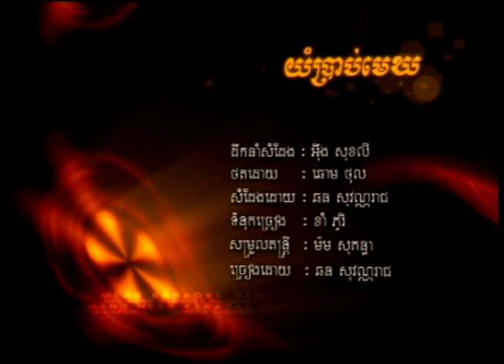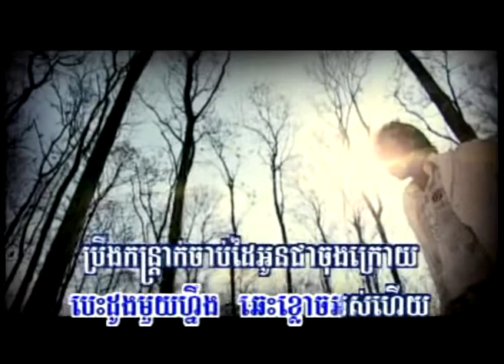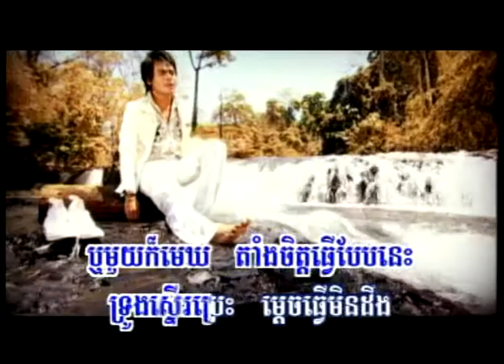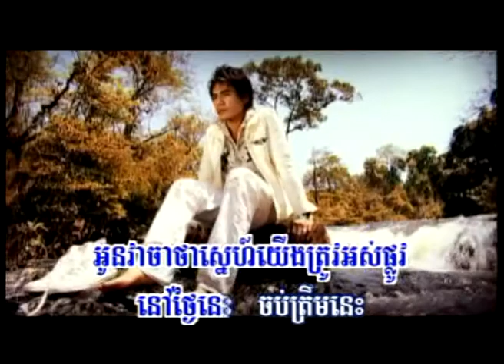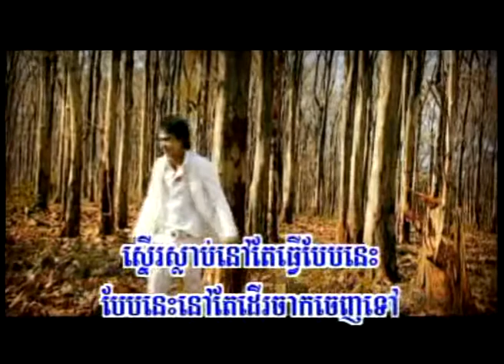yom pdun maek ( khmer karaoke sing a long )